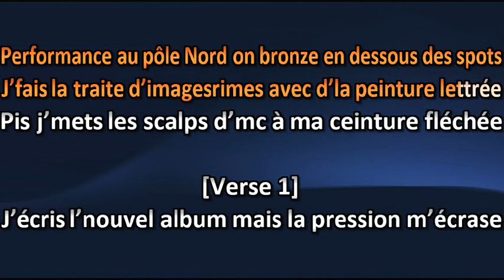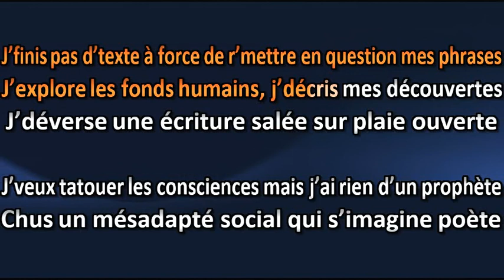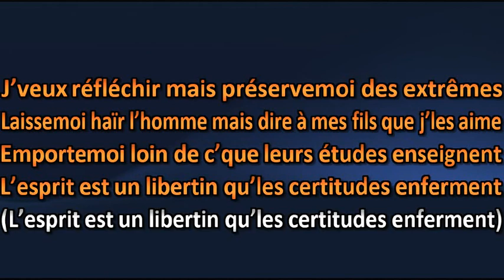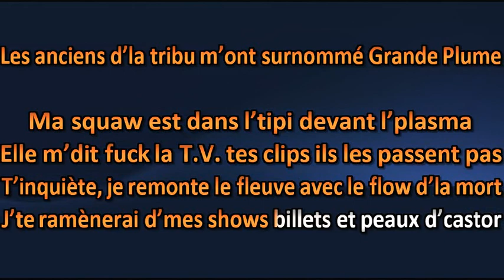Manu Militari - Grande Plume - Karaoke / Lyrics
Manu Militari - Grande Plume - Karaoké / Lyric

Amusez-vous ! =)

Karaoke Quebec